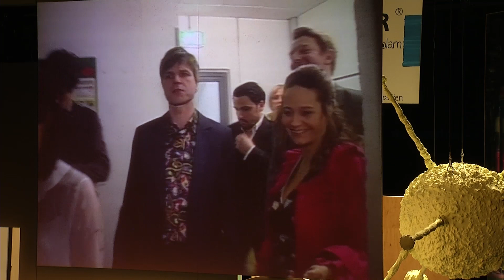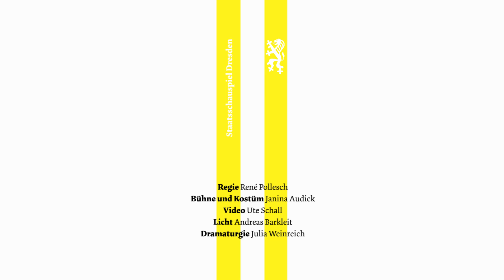Staatsschauspiel Dresden „KapiTal der Puppen" von René Pollesch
Regie: René Pollesch
Uraufführung am 15. Februar 2013 im Kleinen Haus 2

Mit: Cathleen Baumann, Antje Trautmann, Thomas Eisen, Sascha Göpel, Benjamin Pauquet sowie Clemens Bülow, Matthias Günther, Andreas Christoph Meyer, Jakob Ripp, Luise Vollprecht

Bühne und Kostüm: Janina Audick
Video: Ute Schall
Licht: Andreas Barkleit
Dramaturgie: Julia Weinreich